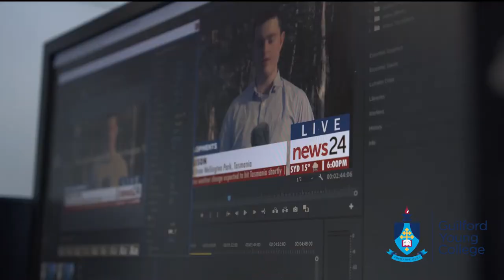MEDIA at Guilford Young College - The ARTS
Guilford Young College Arts program covers Dance, Drama, Media Arts, Music and Visual Arts.  This is a learning area that draws together related but very distinct art forms and aims to develop students’ creativity, critical thinking, aesthetic knowledge and understanding about arts practices, through making and responding to artworks with increasing self-confidence.